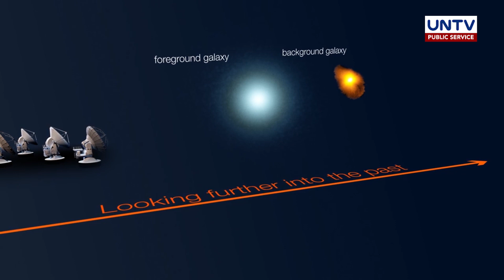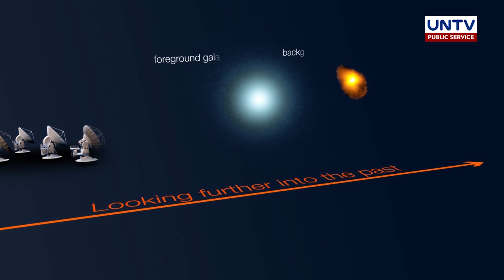Astronomers find Milky Way’s twin from a distance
Using the world’s most powerful observatory, the Atacama Large Millimeter/submillimeter Array (ALMA), astronomers surprisingly discovered a galaxy that looks like our Milky Way.